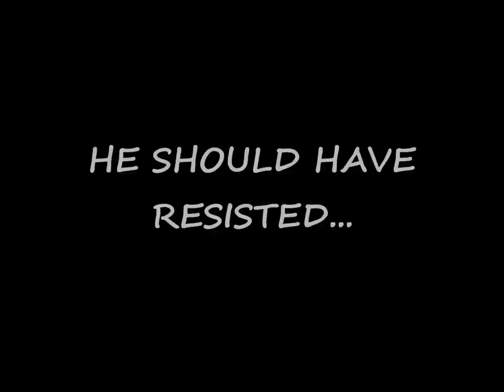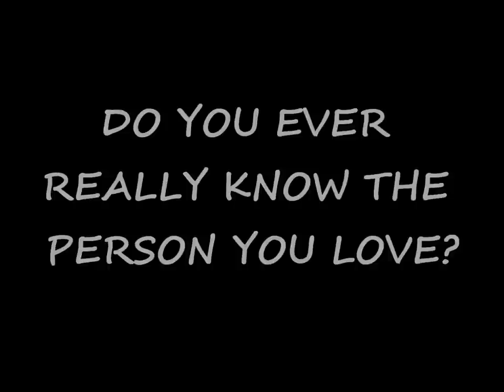NOBODY HAS TO KNOW BOOK TRAILER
Nobody Has To Know, Frank Nappi's dark and daring new thriller, tells the story of Cameron Baldridge, a  popular high school teacher whose relationship with one of his students   leads him down an unfortunate and self-destructive path. Stalked through text-messages, Baldridge fights for his life against a terrifying extortion plot and the forces that threaten to expose him. Nobody Has To Know is a sobering look into a world of secrets, lies, and shocking revelations, and will leave the reader wondering many things, including whether or not you can ever really know the person you love.